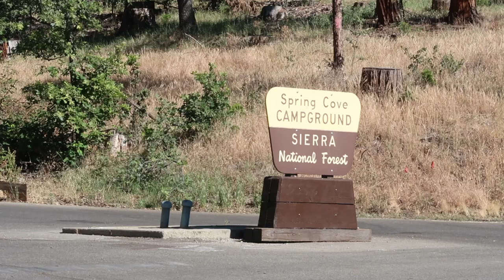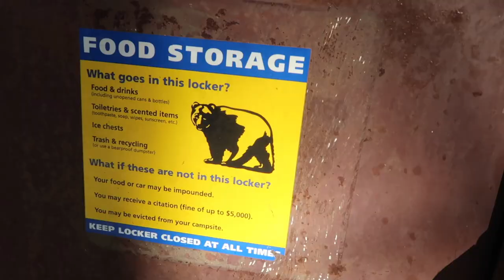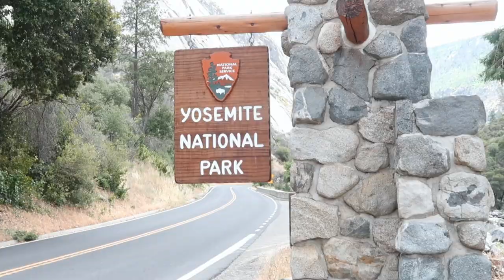Camping Vlog in USA - Bass Lake, Yosemite and Birthday Weekend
Join me and my siblings as we experience camping for the first time in the US. My friends had invited us to camp at Bass Lake over my birthday weekend. After camping, we traveled the two hours from the campsite to Yosemite National Park. It was really enjoyable. I hope you like the video.
Music
No Copyright Summer Vlog Background Music - 'Heat Of The Summer'
by Markvard & Luke Bergs

Title: Spring In My Step by Silent Partner
Genre and Mood: Pop + Happy

Equipment
Go Pro
External mic
Wireless mic
Portable Tripod
Phone Tripod with remote
Camera Tripod
Camera mount
Go pro mini tripod
Go pro 3-way grip
Laptop Adapter
Camera Car mount
Go pro Car mount